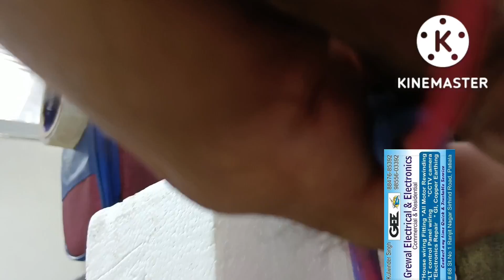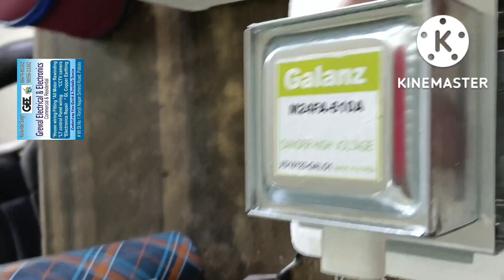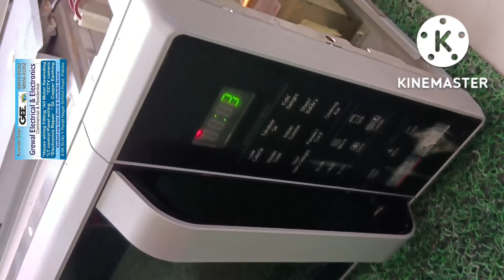Microwave not heating problem solution and Megnatron replacement